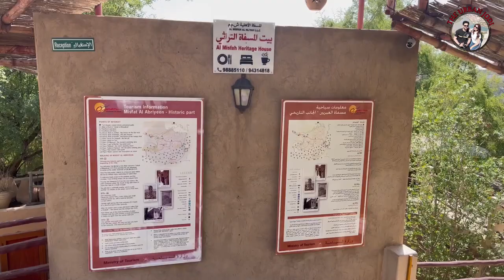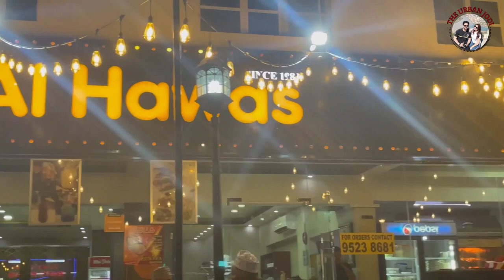Party in Muscat Vlog | Misfah Travel Vlog | Life in Oman | The Urban Jodi Vlogs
Hello Everyone,

In this video we are visiting this amazing place located in Al Hamra region which is called Misfat Al Abriyeen it is also a very famous tourist location in Oman. It is beautiful village which shows the traditional and cultural diversity of Oman. Life in Oman is very sorted and simple which you will get to see in this video. People love to live simple lives still in many parts of Oman .

We also visited for a Bollywood night party at The Sheraton hotel, Muscat. The night life in Oman is also amazing, they have bollywood nights, afro nights and drinks are also served in this pub. We had a lot of fun. We also tried the famous shawarma of Al Hawas, shawarma is a comfort food in Oman and must be tried.

I hope you guys will enjoy this vlog   @THE URBAN JODI